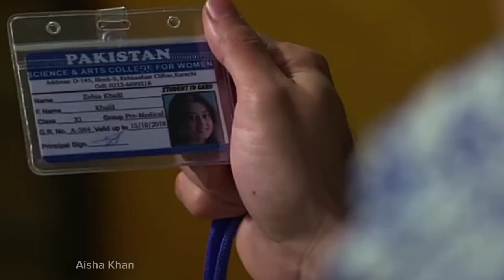Yaqeen ka safar - Asfandyar and Zoobia MV on Akhiyaan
License by: WMG/UMG